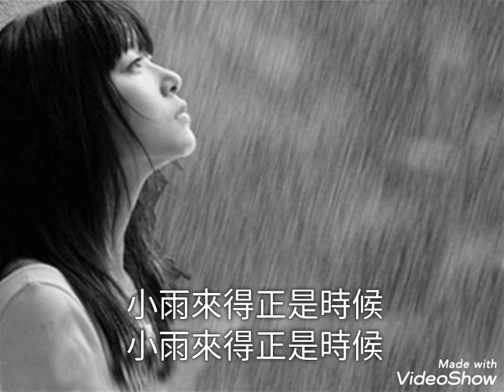小雨來得正是時候-鄭怡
作詞：小蟲
作曲：小蟲